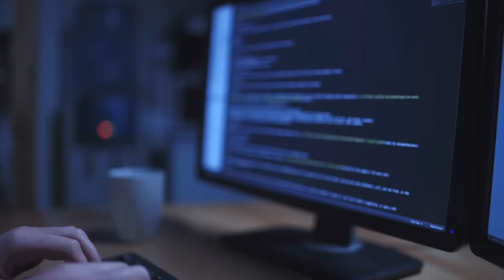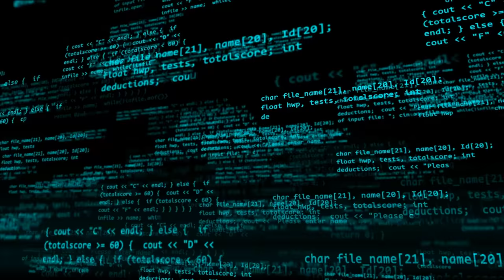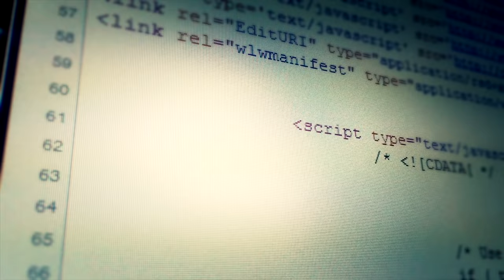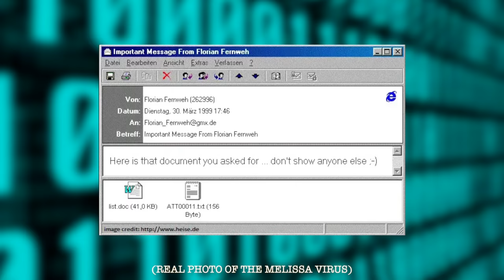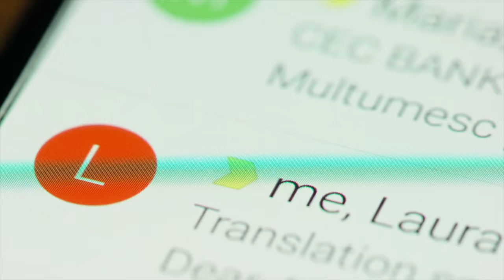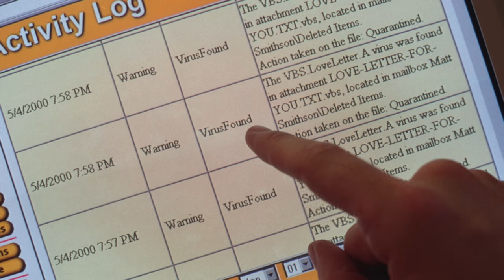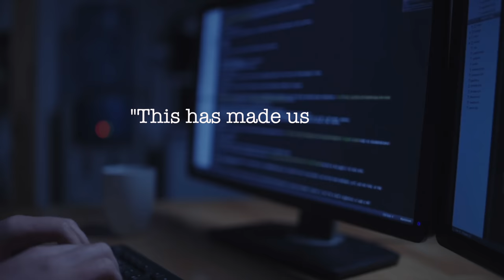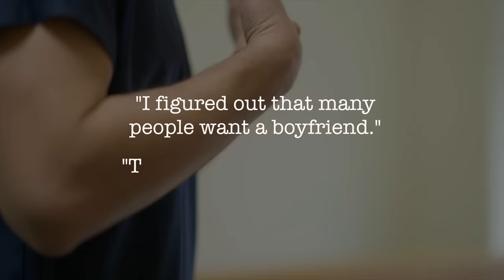The Unintended Devastation of the ILOVEYOU Virus | Hidden Stories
In this week's story, I cover the case of the ILOVEYOU Virus - a software that was intended for good by its Philippines creator, but would end up as one of the most devastating, fastest-spreading viruses in history.

If you're new here, my name is Andy Jiang and I do a vigorous, detailed dives into some of the most fascinating, bizarre, and unreal true stories that are out there.

Our theme song is "Fantasy" by Karl Casey @WhiteBatAudio

Part of the Human Content Podcast Network